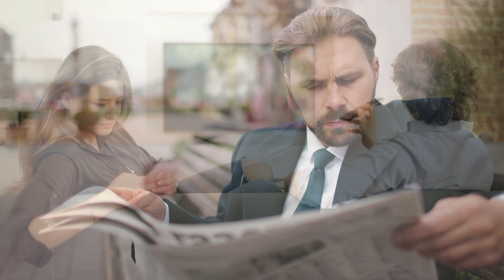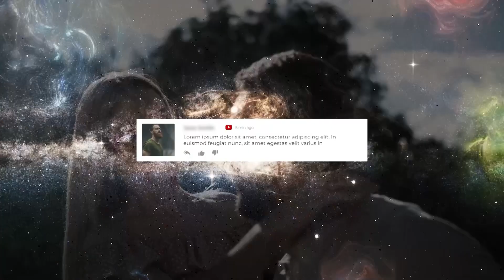Dein Bild von Männlichkeit zerstört deine Anziehung!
Hast Du manchmal das Gefühl, dass Deine Welt wie ein Kartenhaus in sich zusammenfällt, wenn Du einer attraktiven Frau gegenüberstehst,

Die Coolness, das Selbstvertrauen und die selbstsichere Fassade, die Du Dir so hart erarbeitet hast, scheint in sich zusammenzufallen.

Was genau passiert hier und vor allem, warum?
Darum wird es im heutigen Video gehen. Nimm Dir Zeit und schau es Dir in Ruhe an.